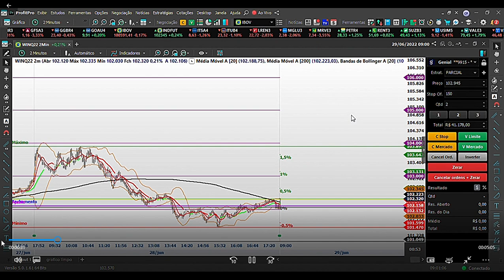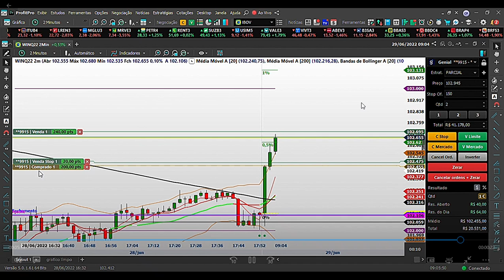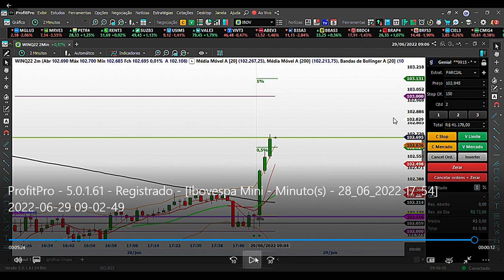Trade de hoje: 29/06/2022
Neste vídeo eu mostro como foi meu trade de hoje.
Foi gain, mas ainda estou evoluindo.

Além da técnica em si, estou procurando treinar a disciplina e o desenvolvimento emocional, por isso parti do simulador para a conta real.

Meu objetivo é conquistar R$ 1 milhão a partir de R$ 1000,00.
Se você quiser acompanhar essa saga, se inscreve!

Ps.2: Todas as dicas nos comentários são bem vindas! Mas se você faltar com respeito vai ser deletado sem dó, ok?

Ah, não esquece o LIKE! Não te custa nada e ajuda muito!